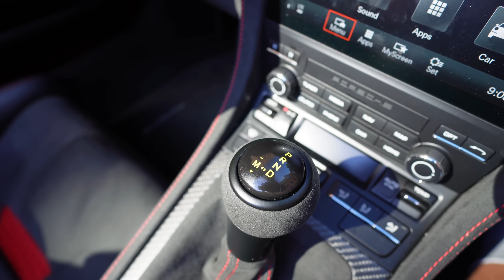Najtańszy supercar na rynku | Porsche 718 Spyder RS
Zapaszam na najnowszego vloga z autem, które wychodzi z cienia Porsche 911.To już nie jest zabawka. Obejrzyjcie vloga i dajcie znać co myślicie.

PORSCHE 718 SPYDER RS
Kolor: Vanadium Grey
Silnik: 4.0 bokser | wolny ssak 🐽
Max obroty: 9000rpm 🐽
Moc: 500KM
Moment: 450Nm
Masa: 1410kg
Bagażniki: dwa (frunk+trunk)
Vmax: 308kmh
0-200: 10.9s
Skrzynia: Dopelkuplungsgetribe 7B
Koła: 20 zolle
Opony: Michelin Pilot Sport Cup 2
Cena: 807 000zł brutto

Ciekawe opcje:
Pakiet Wajzak: 61 548zł
Kuty felunek z magnezu: 76 515zł 👀
Ceramisze Bremzen: 40 705zł
Lift przodu: 13 344zł (muß sein!)
Bak 90L: 979zł 🐽
Stereo BOSE: 6059zł
Cena ze wszystkimi opcjami: 1,1M zł brutto

Dachu składanie: aktualny nasz cel to w trzech chłopa zejść poniżej 5min. Wygląda to tak, że jeden ogląda tutorial a dwóch składa.